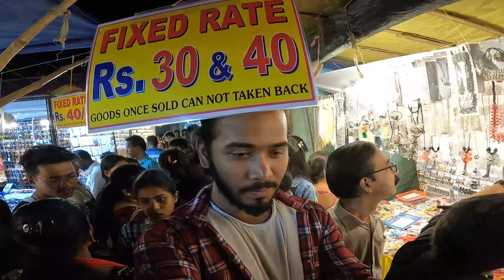Mela 😍Vlog With Friends 🤮 || Madhyamgram Raser Mela 2023 😶‍🌫️🤯|| বন্ধুরা মিলে খুব মজা করলাম 😍💯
Mela 😍Vlog With Friends 🤮 || Madhyamgram Raser Mela 2023 😶‍🌫️🤯|| বন্ধুরা মিলে খুব মজা করলা🤯😍💯 মেলায় ❤️✌️☺️

(( Find Me📍))

bengali vlog
bangla vlog
food vlogvlogs
best vlog
best vlogger
barasat vlog
kolkata vlog
chicken
chicken biryani
fun vlog
daily vlog
bengali funny vlog lifestyle clog
bengali lifestyle vlog lifestyle vlog bengali

(( TAGS )) ✅

DREAMS COME TRUE IF YOU ARE BY MY SIDE  💯❤️😊        (( এটা আমার বিশ্বাস। ))